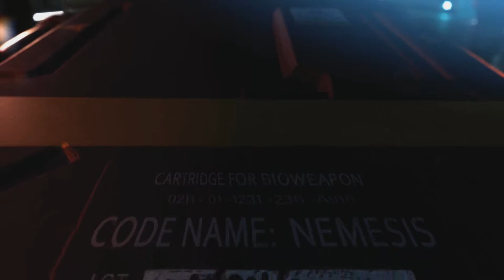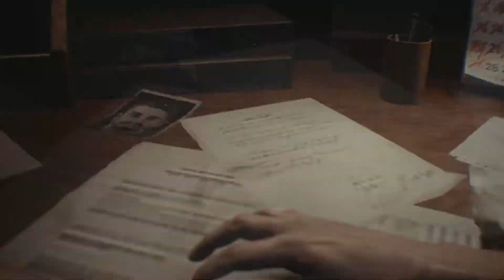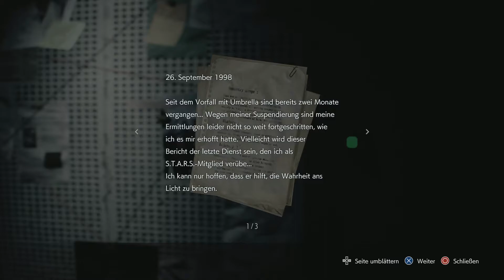RESIDENT EVIL 3 REMAKE #001 - nemesis ° letsplay [GERMAN]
genau sooooo geil wie teil 2 ?

Persönliche Meinung : Action Zombies gut gemachte geschichte Zombies tolles Remake Zombies und der großartige Nemesis

Plattform:
PC
PS4 ( wird auf der Plattform gezockt )
XBOX ONE